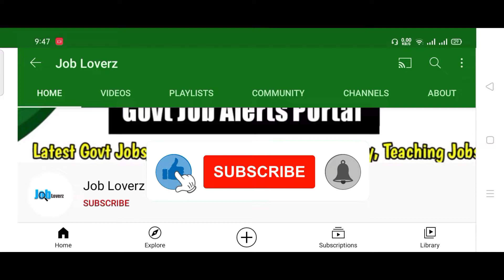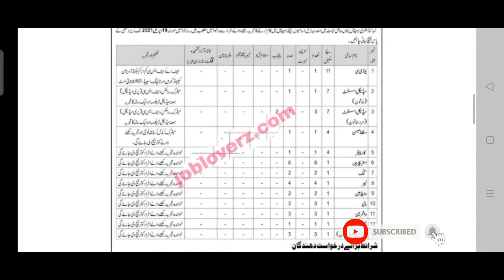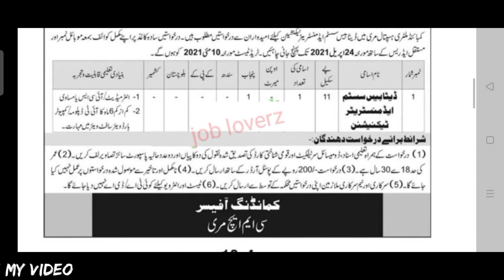CMH Jobs 2021 | New Jobs 2021 in Pakistan | Pak Army Jobs 2021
CMH Jobs 2021 | New Jobs 2021 | Pak Army Jobs 2021 || Government Jobs 2021

anf result 2021
punjab police bharti 2021
anf result
punjab police test date 2021
asf written test date 2021
anf
punjab police written test date 2021
jobs
anf test result 2021
anf undate